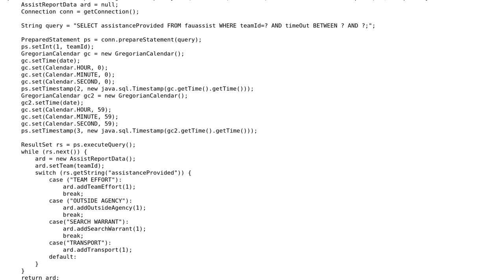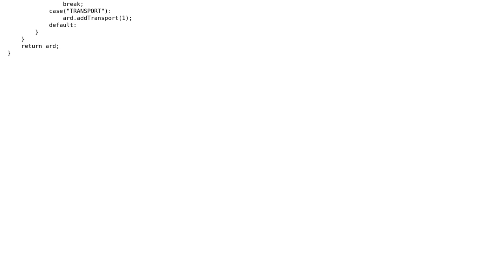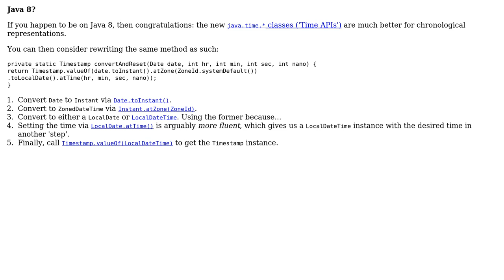Code Review: java.sql.Timestamps: There's gotta be an easier way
With thanks & praise to God, and with thanks to the many people who have made this project possible! | Content (except music & images) licensed under CC BY-SA | Music | Images & others | With thanks to user h.j.k. user Bob Stout user 200_success and the Stack Exchange Network Trademarks are property of their respective owners. You are responsible for your own actions.